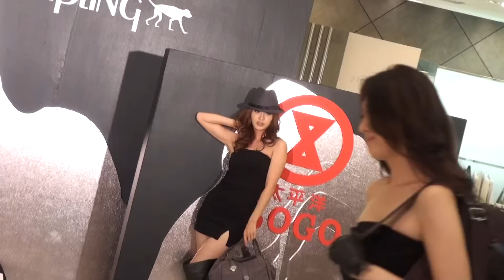20100925雅玲-KIPLING服裝秀(5/7)